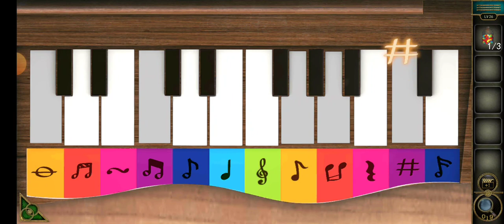can you escape the 100 room 17 level 26